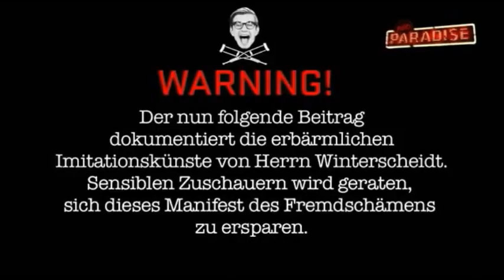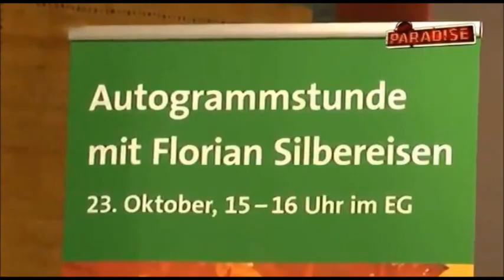Joko und Klaas - neoParadise - Joko Als Florian Silbereisen